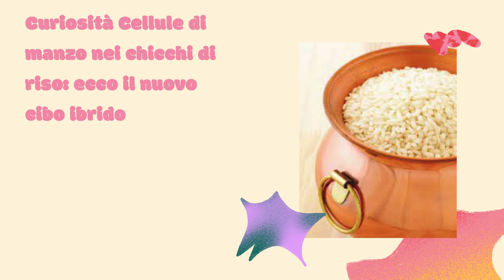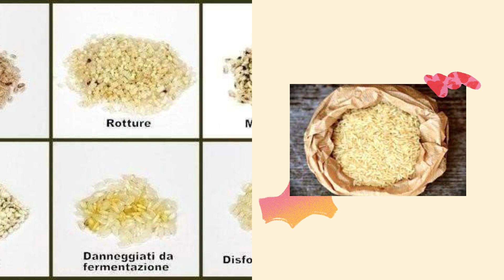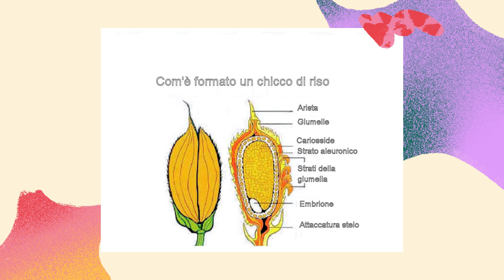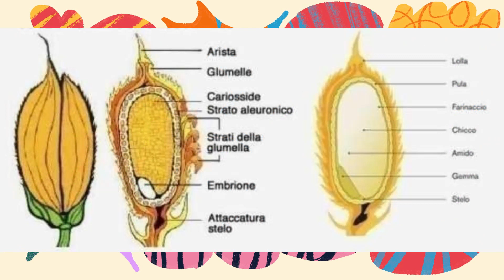Curiosità Cellule di manzo nei chicchi di riso: ecco il nuovo cibo ibrido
🚀 Il chicco di riso è l'intelaiatura perfetta per inserire cellule bovine: un alimento ad alto contenuto proteico (che potremmo portare nello Spazio) 🌾🐄

Chi in un ristorante del futuro volesse ordinare un piatto di riso con manzo, potrebbe vedersi portare al tavolo del riso al manzo, vale a dire, chicchi di riso con manzo incorporato: un team di scienziati sudcoreani è infatti riuscito a coltivare cellule di muscolo e di grasso bovino all'interno del cereale più consumato al mondo, creando così un cibo ibrido e altamente proteico. L'esperimento è stato descritto sulla rivista Matter.

COME SI OTTIENE. Jinkee Hong della Yonsei University (Corea del Sud) ha sfruttato la struttura ben organizzata e porosa dei chicchi di riso per imitare l'ambiente cellulare che permette alla carne coltivata di crescere nelle tre dimensioni. Oltre a fornire un'impalcatura solida alle cellule bovine, il riso ha anche nutrito e promosso la loro crescita attraverso alcune molecole al suo interno.

Per aiutare le cellule di manzo ad attaccarsi al riso, gli scienziati hanno rivestito i chicchi con gelatina di pesce, un materiale edibile e spesso usato in cucina. Dopodiché hanno "seminato" cellule di muscolo e di grasso bovino nel riso e lasciato il tutto in una coltura di petri per 9-11 giorni.

DI CHE COSA SA? Il riso si è rivelato la piattaforma ideale per questo tipo di test. Il prodotto finale è risultato sicuro da mangiare e a basso rischio allergenico, con un contenuto di proteine più elevato dell'8% e uno di grassi più alto del 7% rispetto al riso tradizionale. Meno appiccicoso e morbido del solito riso, ha un odore e un sapore vicini al manzo e alla mandorla quando è più ricco di cellule muscolari bovine, e simile al cocco, al burro e alla panna quando è più ricco di grasso.

MENO CO2 E PREZZI ABBORDABILI. Gli autori dello studio sono convinti che il prodotto finale potrebbe aiutare ad assumere in un colpo solo tutti i nutrienti di cui necessitiamo - per di più riducendo l'impatto ambientale, date le esorbitanti richieste di acqua e terre degli allevamenti animali e le emissioni di gas serra legate al consumo di carne e derivati animali (il 57% di tutte le emissioni derivate dalla produzione di cibo). Secondo Parl e colleghi, per ogni 100 grammi di proteine prodotte, il riso ibrido rilascerebbe meno di 6,27 kg di CO2, la semplice carne di manzo 49,89 kg. Inoltre il riso ibrido costerebbe 7 volte meno rispetto alla carne di manzo.

DAVVERO SOSTENIBILE? Difficile però immaginare che prodotti ibridi coltivati in laboratorio possano servire da soluzioni alimentari su larga scala.

In parte per il processo produttivo, e in parte perché il riso è, tra gli alimenti vegetali, quello a più elevate produzioni di emissioni: dalle risaie si libera metano, un potente gas serra. Gli scienziati sudcoreani stanno dunque unendo in un solo chicco i due alimenti dal più alto impatto climalterante. Senza contare che non è così scontato che la carne coltivata (coltivata appunto, e non sintetica) abbia un impatto ambientale di poco conto.

RISOTTI SPAZIALI. Più realisticamente, il nuovo alimento ipernutriente potrebbe un giorno servire a sfamare gli astronauti impegnati in missioni spaziali di lunga durata, a confezionare razioni militari o a elaborare pasti ipernutrienti da somministrare a chi si trova in situazioni di grave malnutrizione. 🛰️🍚